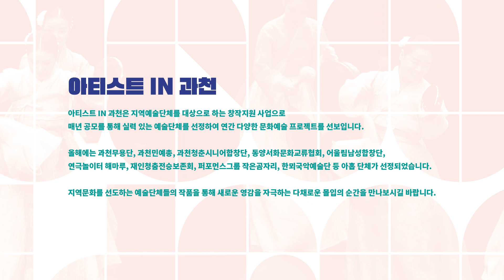두드려 락(樂)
'역동적인 한국'을 주제로 무용, 사물놀이, 비보이, 비트박스를 선보이고 타악 퍼포먼스 공연! 전통문화는 고루하고 재미없다는 기존의 고정관념을 타파하고 독창적이고 특색있는 볼거리와 즐길거리를 선사하는 공연!